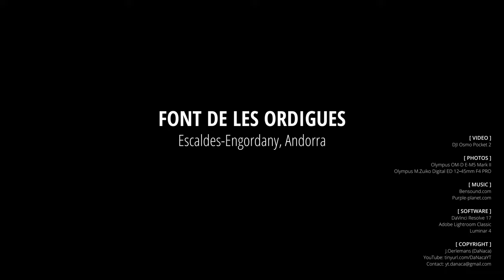Font de les Ordigues, Escaldes-Engordany, Andorra [4K]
A short impression of a walk from Font de les Ordigues, Escaldes-Engordany, Andorra.

Font de les Ordigues is a spring in Escaldes-Engordany and has an elevation of 1,717 metres. Font de les Ordigues is situated nearby to Agulles d'Engolasters, and close to Camp del Serrat.

[ COPYRIGHT ]
J.Oerlemans (DaNaca)